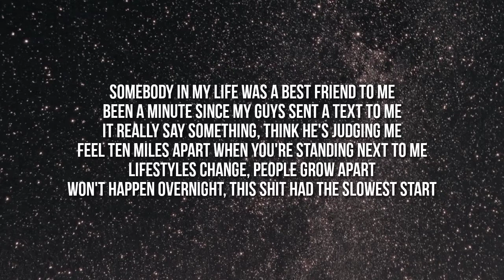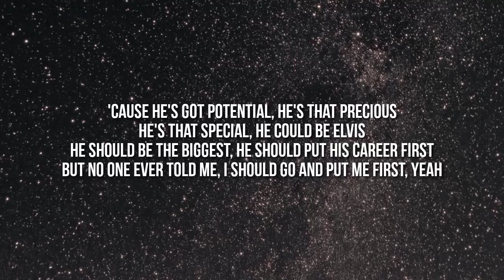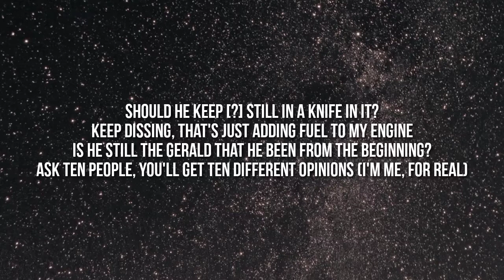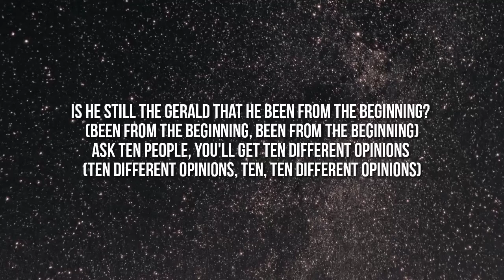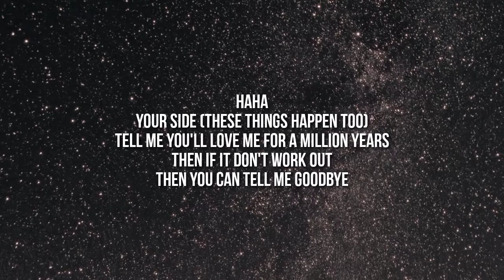G-Eazy - Gerald (Lyrics) ft. Anthony Hamilton